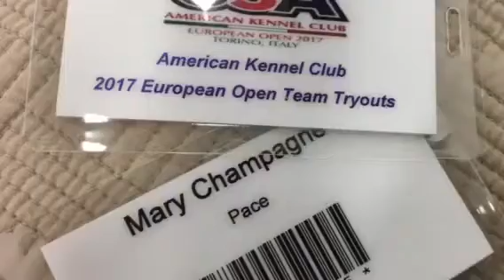Pace EO tryouts